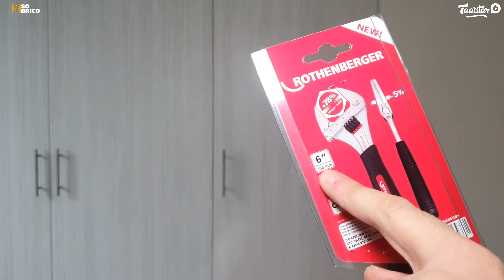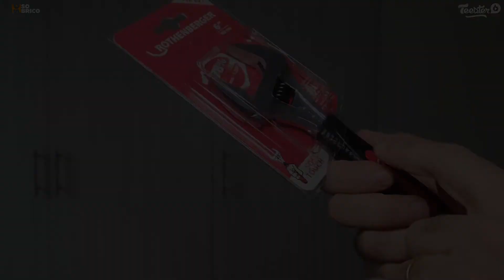Nouvelle Clé à molette 6'' large ouverture - ROTHENBERGER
🔶 Tous les avantages de la clé à molette 6" large ouverture - ROTHENBERGER !

Anthony présente la clé à molette grande ouverture de la marque Rothenberger est un outil pratique, ergonomique et robuste, qui peut remplacer plusieurs tailles de clés à molette grâce à sa grande ouverture et sa résistance à la torsion. Elle est adaptée aux travaux sur cuivre et laiton, sur les appareils de chauffage, de réfrigération, de climatisation, de plomberie et de maintenance. Son manche gainé antidérapant offre plus de confort et d'aisance lors de la prise en main. De plus, l'épaisseur des bouts de becs et mâchoires sont réduites pour faciliter l'accès et l'utilisation dans les espaces restreints.

Caractéristiques techniques :

Mâchoire à grande ouverture
Résistance à la torsion
Manche gainé
Pas de vis tournant à droite
Jeu minimal dans les surfaces de guidage

➽ Qui sommes-nous ?